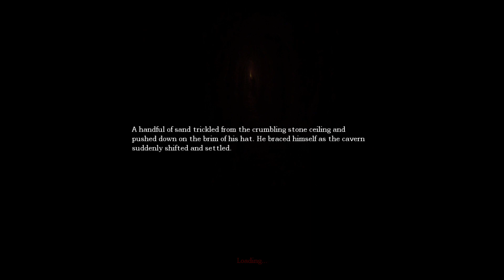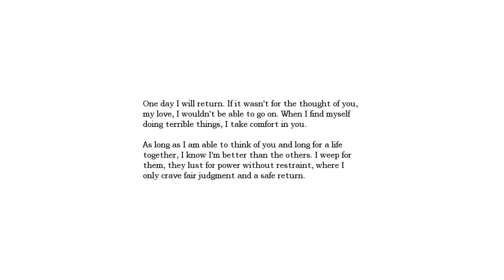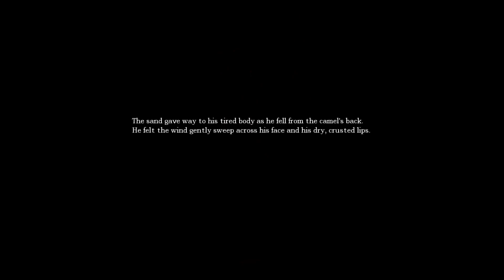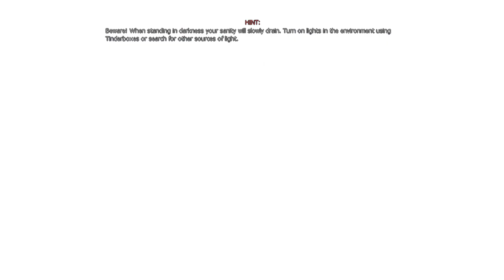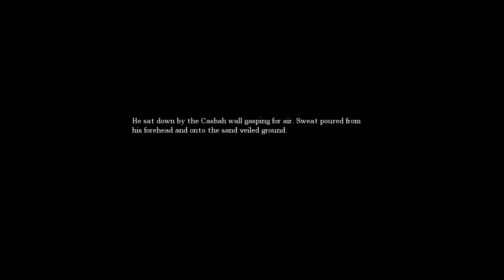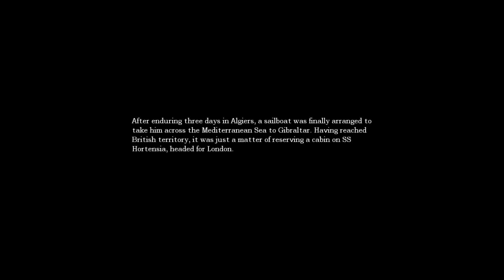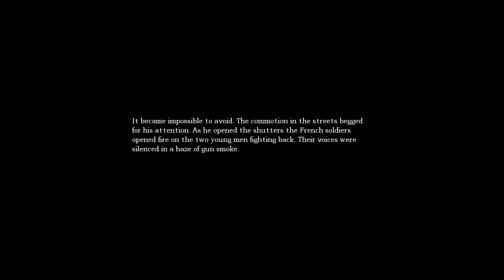Acid| Amnesia The Dark Descent - Part 2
Since the way towards the main objective is blocked by some goopy stuff that can not be broken with hands or tools we've resorted to chemistry.